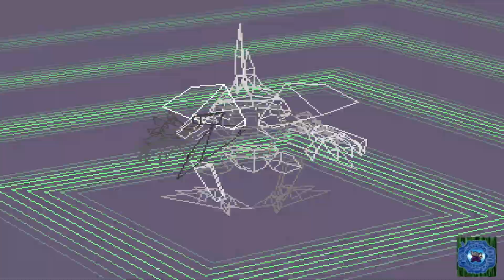Digimon World (Retro Achievements): Episode 31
This is a livestream playthrough of Digimon World (Retro Achievements). Well, this has been an adventure in itself. I thought it would be crazy to do this, yet it was much more simple due to how much you can break this game. Break it so much that the whole game became a joke after awhile. So anyway, have fun and enjoy!

Digimon World belongs to Bandai Namco.